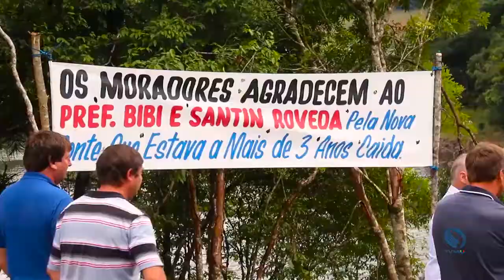Ângulo Pesquisas e Eventos 2017 - Programa Marcelo Storck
Programa Marcelo Storck exibido na Tv Mill no canal 13 VHF em União da Vitória, região e também no canal 10 VHF em São Mateus do Sul.